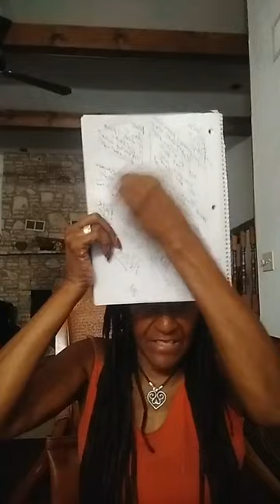Nightcap at 9 May 1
Lorraine LeMon, Hill Country Patriot Radio host, AKA "Certified Neighborhood Colored Girl". With her undeniable voice she peels back the political onion and its maniacal schemes to assassinate the  "Spirit of America".
Her uncanny use of Acronyms and character voices ignites and provokes every true American of their responsibility to: "Get up, Write a Letter, DO something!"